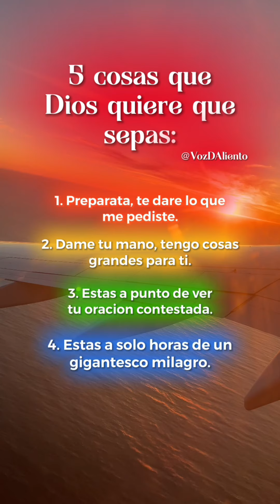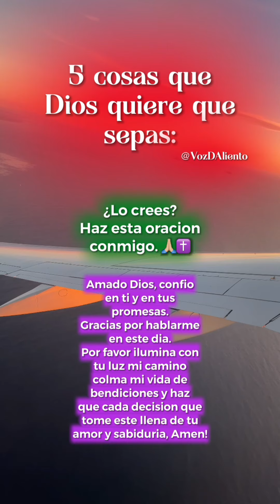❤️ 5 Cosas Que Dios Quiere Que Sepas